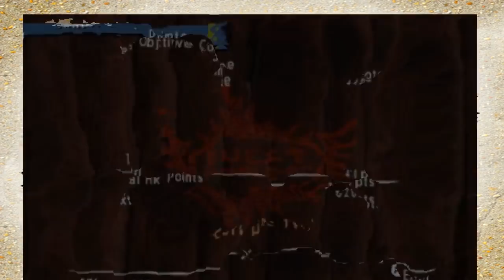Let's Play Monster Hunter 4 Ultimate - Ep 58 - Brachydios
Let's Play do Monster Hunter 4 Ultimate do Nintendo 3DS

Nesse Episódio eu enfrento o Brackydios Outbreak, enfrento ele com a armadura do Kirin e o Hammer do Dah'ren Mohran.

Grupo do Facebook da Triforce Hunters

Grupo de Whatsapp da Triforce Hunters